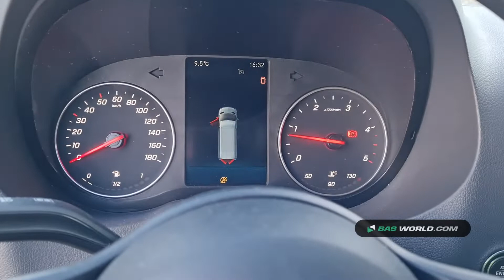70162553 Mercedes Sprinter